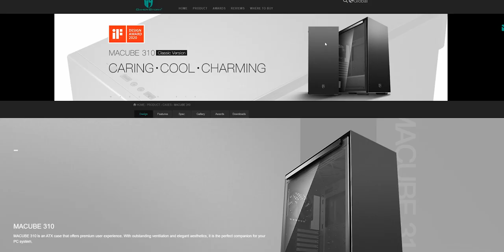Feature Loaded Cabinet under 5000 Rs | Deepcool Macube 310 Review [HINDI]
In today's video we will talk about deepcool gamerstorm  macube 310 and see is it worth buying ?

My Specs-

2 ( BUY 2 )
3 ( BUY 2 )

2TB x2 HDD